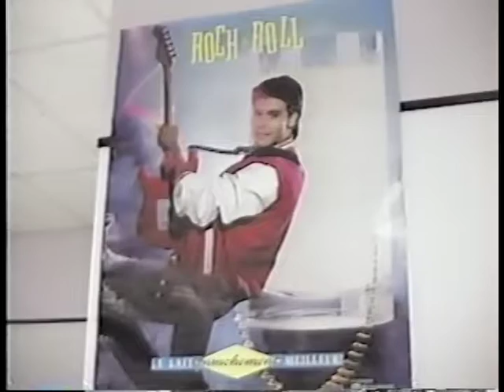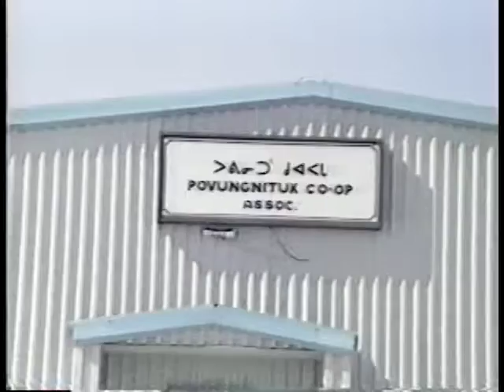povungnituk coop 1991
pov inside  old coop